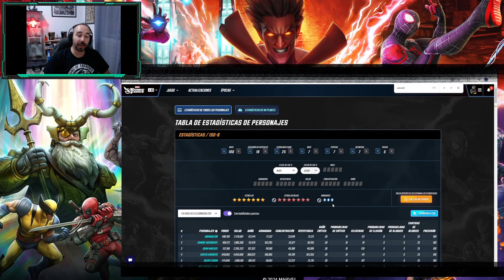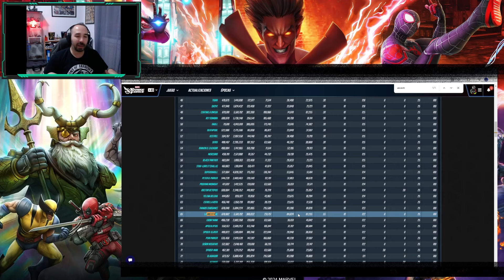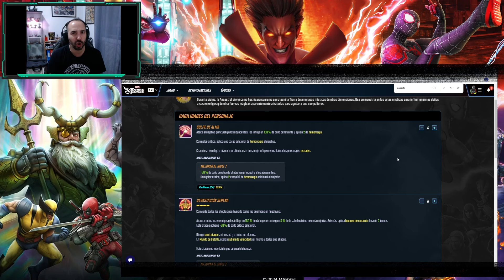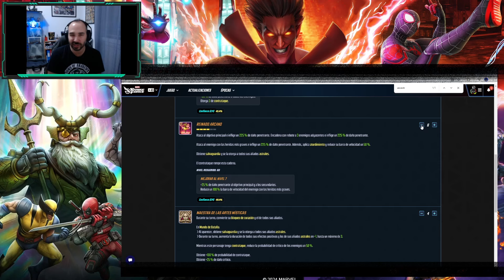PROS Y CONS: LA ANCESTRAL!! APERTURA DE ROJAS Y ORBES DE Marvel Strike Force español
Analizamos a la maestra del Dr Strange, la Ancestral, peleadora del equipo de Astral!! Hablamos del personaje a la vez que revisamos sus habilidades, estadísticas, puntos fuertes y débiles para que podáis tomar la mejor decisión sobre si invertir en el.